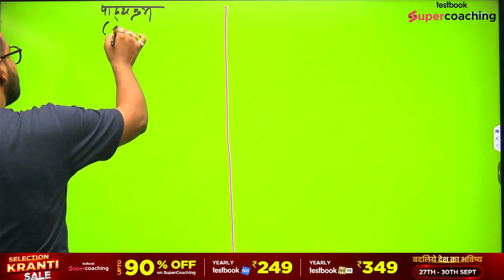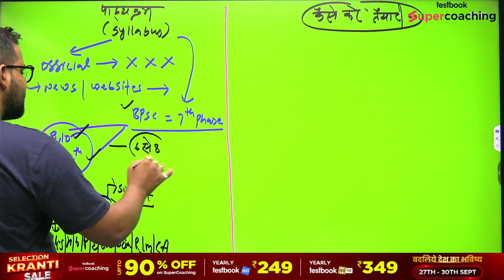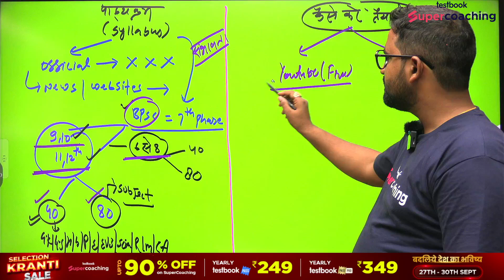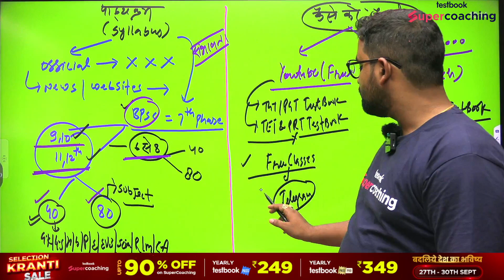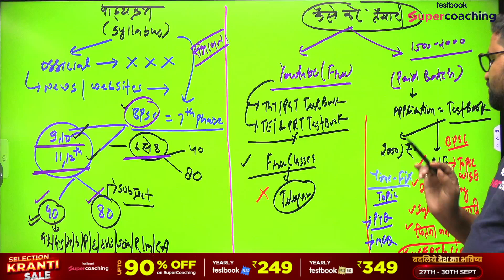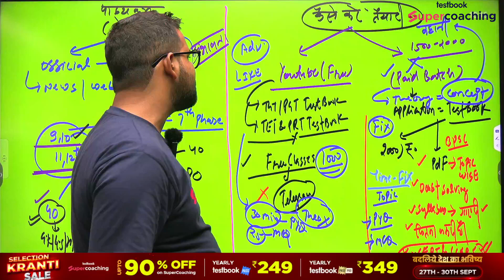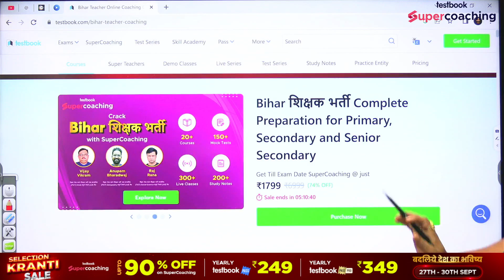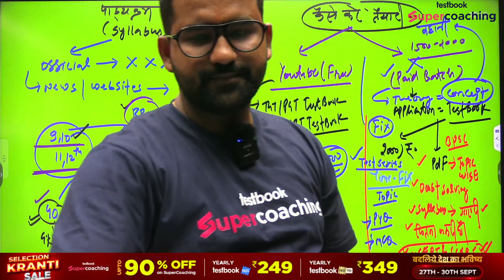BPSC Teacher Vacancy 2023 Preparation कैसे करें ? क्या रहेगा बिहार शिक्षक भर्ती का Syllabus ?